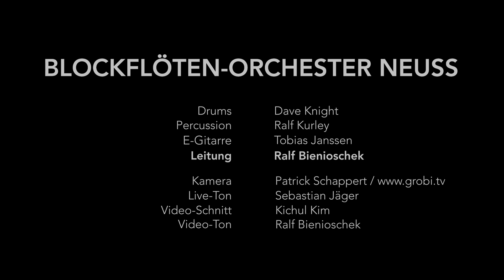BON - Viva La Vida - Coldplay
Der Mega-Hit von Coldplay. Ein Song der zum Ende hin immer mehr aufgeht...
Besetzt neben den Blockflöten mit Schlagzeug, Percussion und E-Gitarre, alles arrangiert von Ralf Bienioschek.
Besucht uns auch auf unserer Facebook-Seite oder folgt uns hier auf diesem YouTube-Kanal!

So wie andere Instrumente nutzen wir nun auch die Möglichkeit, große und vielstimmige Werke aus Barock, Klassik, Moderne und Pop/Rock aufzuführen. Das BON (Blockflöten Orchester Neuss) existiert seit zehn Jahren. Das Laien-Orchester zählt jetzt schon über 30 ständige Mitspieler und hat durch seine begeisternden Konzerte schon jetzt große Aufmerksamkeit in der Szene erlangt.
Der Leiter Ralf Bienioschek, Dozent an der Musikschule der Stadt Neuss, schafft mit seinen innovativen Arrangements für Blockflöten-Ensembles und Band neue Sound-Möglichkeiten, öffnet Klangwelten die bisher so nicht möglich gewesen sind. Seine kompetente, motivierende Art zu leiten bringt das BON immer wieder zu ungeahnten Höchstleistungen und macht vor allen Dingen Spaß!

Wir setzen auf Innovation auch was das Thema klangliche Verstärkung angeht. Der Einsatz von technischen Hilfsmitteln wie digitales Mischpult, Mikrofonen für JEDE Blockflöte etc. wird bei uns zur Selbstverständlichkeit. So haben wir die Möglichkeit bei Arrangements der Popmusik hör- und spürbar zu grooven und bei klassischen Stücken die Komposition transparent und fühlbar zu gestalten.
Ein tolles, neues Klangerlebnis... Ich hoffe dass ihr beim Hören auch so viel Spaß habt und Lust auf die Blockflöte bekommt!
Buon Divertimento